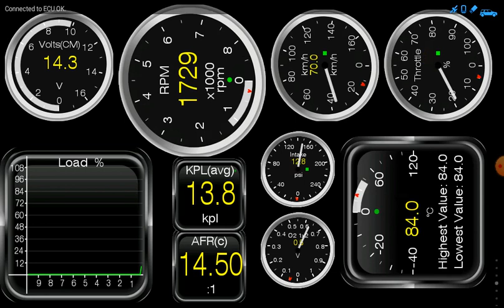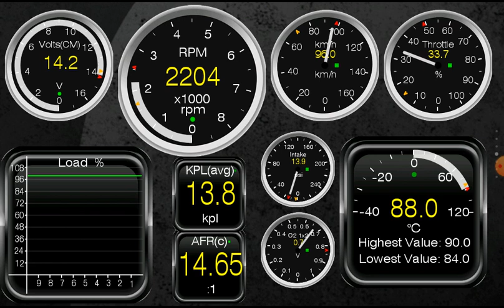Car launcher pro + OBD 2 + tyre pressure monitoring.. Honda BRV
Android Player Mohawk 2/16  T3L